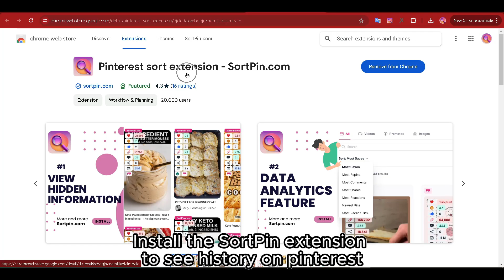How to see history on pinterest